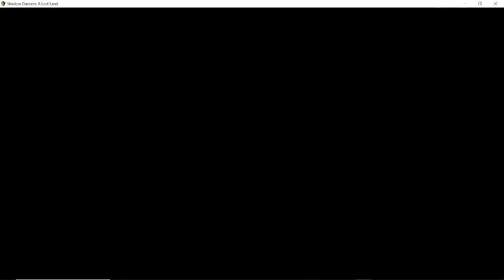Talking about the CHARACTERS in my game! | Devlog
This video is about the characters in my game, Shadow Dancers: A Lost Land! This is the 3rd devlog in this series, and it's a deep dive into the Shadow Dancers stats and personalities! Hope you enjoy!